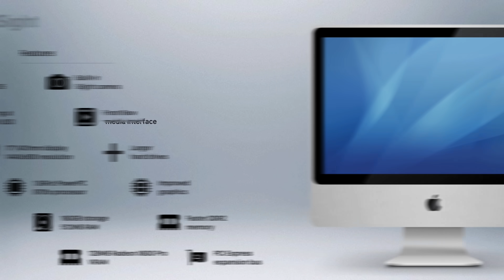History Of The iMac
With Apple's recent release of the colorful 24 inch 2021 iMac, I thought it'd be a good time to take a look back on how far the iMac has come. The first Bondi Blue iMac introduced in 1998 marked the return of Steve Jobs and changed the future of Apple forever. The iMac Pro sets a new standard for how powerful an iMac can be, and the M1 iMac redefined the product's design.